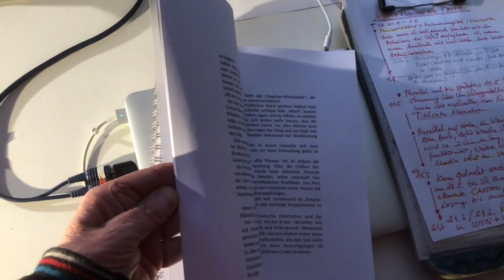The Healing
Musikalisch unterlegte Reisesequenzen mit Verweisen auf fichtelgebirge kreta und berlin.
Das Video bezieht sich auf den zu diesem Zeitpunkt noch unveröffentlichten Roman "The Healing of Planet Asshole" von Ramon Heroz, 2023.

Das Video ist durch eine Audioaufnahme in Zusammenarbeit mit Katrin Horn (Musikerin, Künstlerin) hinterlegt, die in ihrem Musikuniversum (Garten der Muse) entstand.

00:00 Winter in Germany - Traveling on Train
00:36  Berlin Kreuzberg
01:50   The Artlab
02:14  Tempelhof Airport
02:22  Kreuzberg, Landwehrkanal
02:40  Subway Drive
03:00  The Book
03:14  Heraklion ..on the Rooftop
03:32  The Shore in Spring
03:52  Rainos' Beach
04:00  At the Old Mill
04:20  Plakias Bay and Sweet Creations